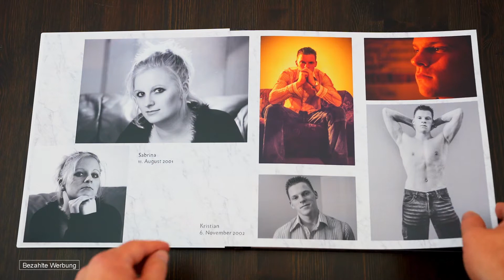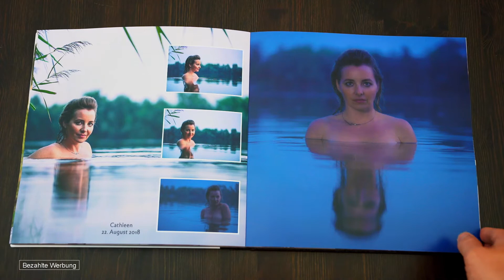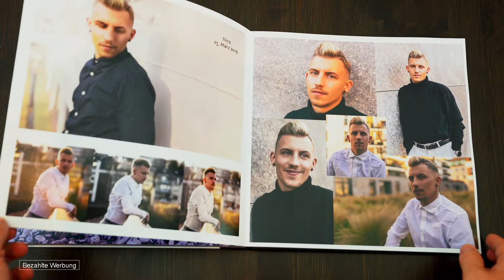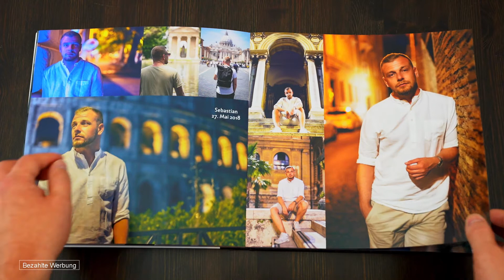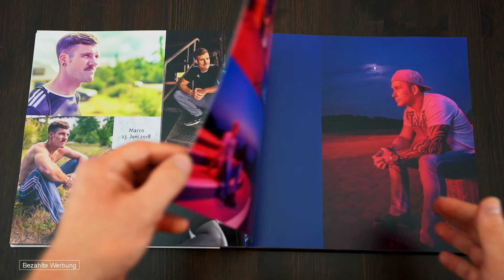Professional Line Fotobuch von Saal Digital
Da ich schon immer ein Buch mit einer Zusammenfassung meiner Portät-Arbeiten haben wollte entschied ich mich für das Format 30x30 cm mit einem Ledereinband in Schiefer-Optik, dicken matten Fotopapier und einer Acrylglas Cover. Mein ehrlicher Eindruck zu diesem Produkt erfahrt Ihr hier in diesem Video.